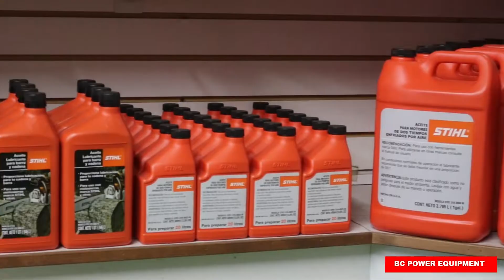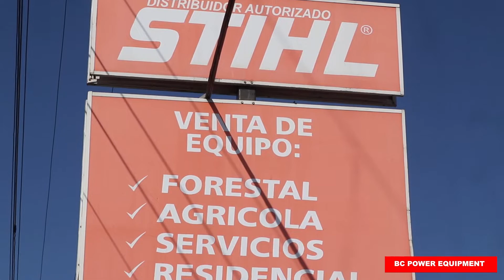BC POWER LLEGADA BAJA 1000 2019